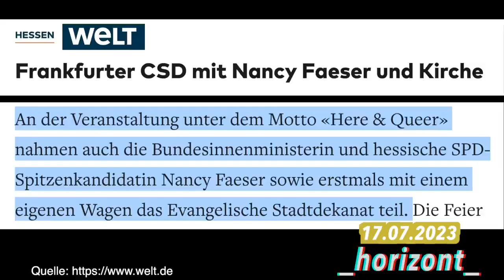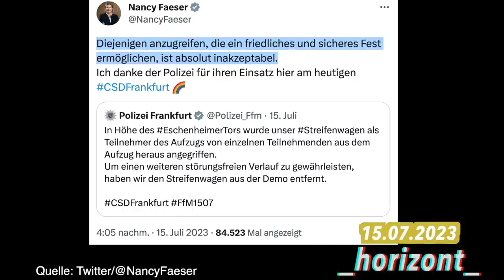CSD Frankfurt 2023 mit Nancy Faeser